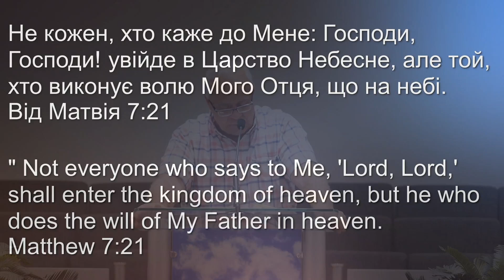Проповідь | Яків Клим «Ісус Христос є не тільки ваш Спаситель, але Він є ваш Господь»